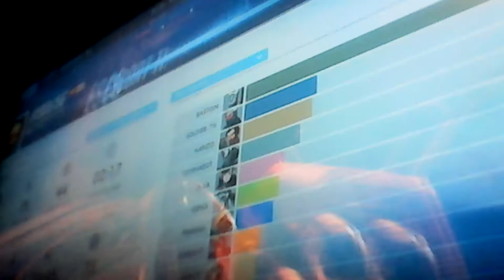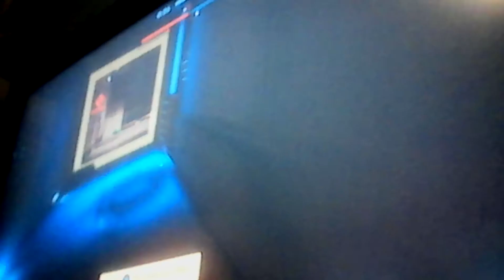ep1 of overwhach